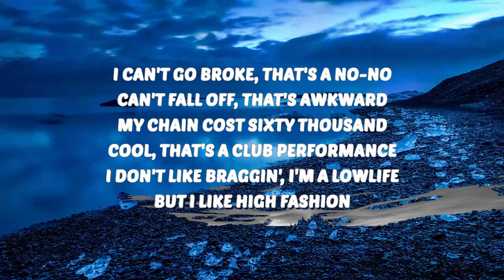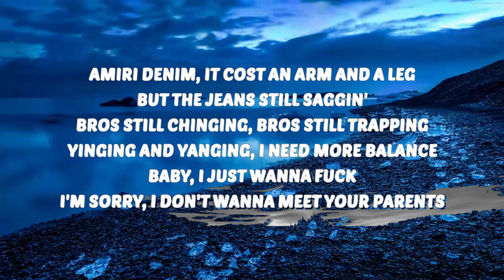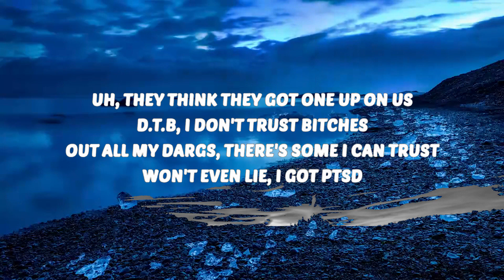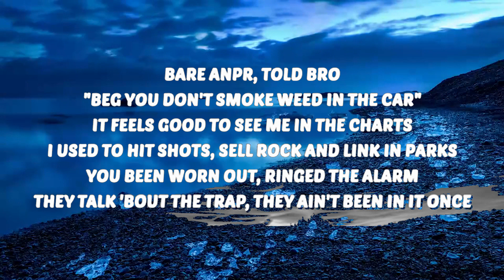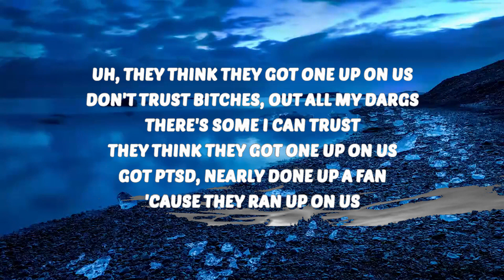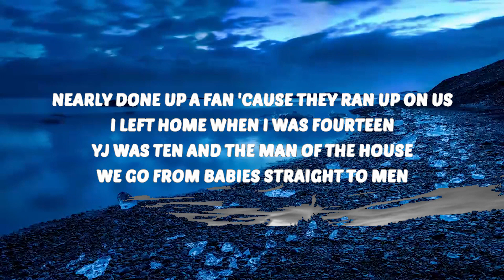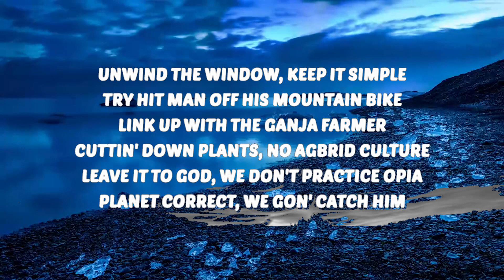Central Cee - One Up (Lyrics) | Music one for me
🎶 Central Cee - One Up (Lyrics)
💜 Support VibesOnly

⭐️ LyricsOnly

🎤 Lyrics:
[Intro]
Uh, they think they got one up on us
Don't trust bitches, out all my dargs, there's some I can trust (Huh)
They think they got one up on us (That's what they think)
Got PTSD, nearly done up a fan 'cause they ran up on us (Baow, baow, baow)
(Lekaa Beats)

[Verse 1]
The fake do a good job blending in with the real these days, but I still tell the difference
Roaders skip recognition, I recognised that from a distance
See it from far (Wait)
Bare ANPR, told bro, "Beg you don't smoke weed in the car" ('Low it)
It feels good to see me in the charts, I used to hit shots, sell rock and link in parks (Alright)
You been worn out, ringed the alarm
They talk 'bout the trap, they ain't been in it once
Wyge got the trench coat on, it's black and long like a Christian nun
Tryna locate me a new plate, I don't put trust in vintage guns
Stop winging and go get some money, what's wrong with these self-inflicted bums? (Alright)
For my livelihood, push white in my hood, but I don't recommend it, there's no longevity
"Central, don't forget me", money don't make me lose my memory
A2Anti, do man badly, do that gladly (Baow, baow, baow)
I treat every day like a Monday morning, I treat every month like a January

[Chorus]
D.T.B, I don't trust bitches
Out all my dargs, there's some I can trust
Won't even lie, I got PTSD
Nearly done up a fan 'cause they ran up on us
I left home when I was fourteen
YJ was ten and the man of the house
We go from babies straight to men

[Verse 2]
Get some money, relive your childhood
Shawty think that I'm childish (Why?)
Tryna pull down my trousers
Rip man out of my Calvin's (Kleins)
Out of sight, out of mind
We ain't gotta jump out this ride
Unwind the window, keep it simple
Try hit man off his mountain bike
Link up with the ganja farmer
Cuttin' down plants, no agbrid culture
Leave it to God, we don't practice opia
Planet correct, we gon' catch him (Haha)
I can't go broke, that's a no-no
Can't fall off, that's awkward (Awks)
My chain cost sixty thousand
Cool, that's a club performance (Alright)
I don't like braggin',